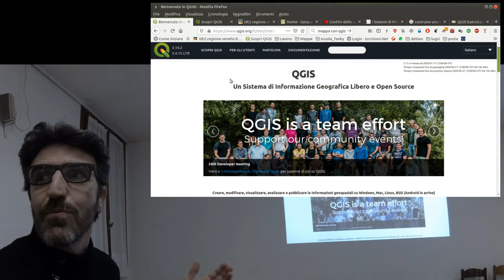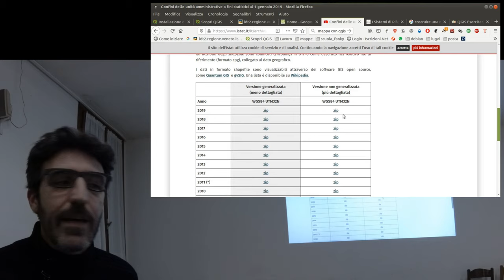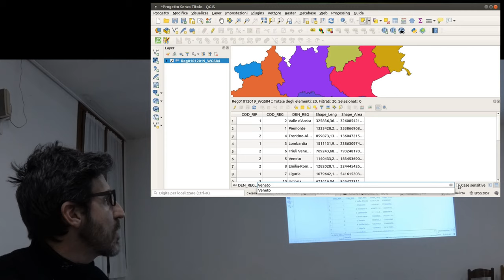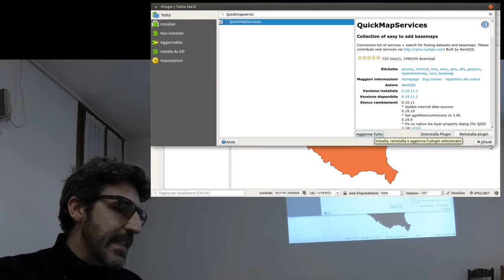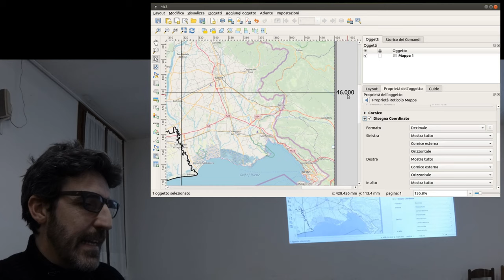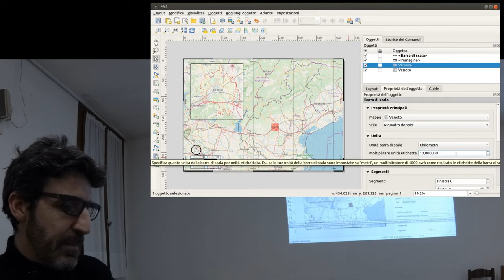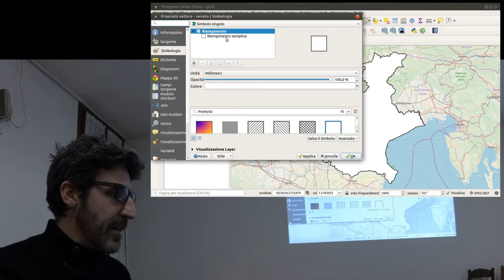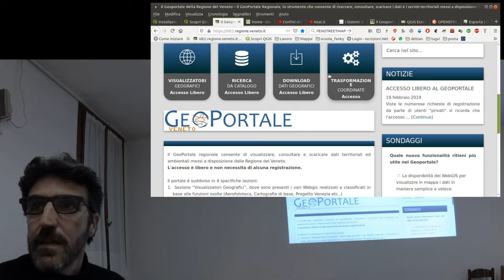Qgis, creiamo una mappa personalizzata - Nicola Marchesin